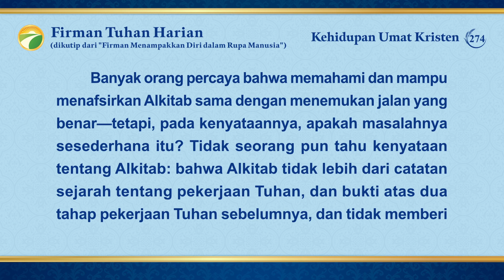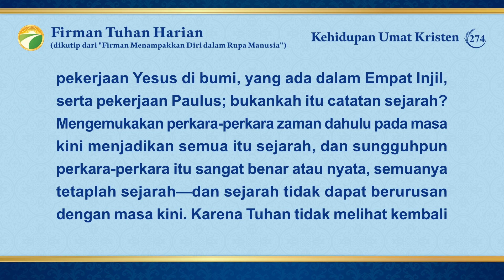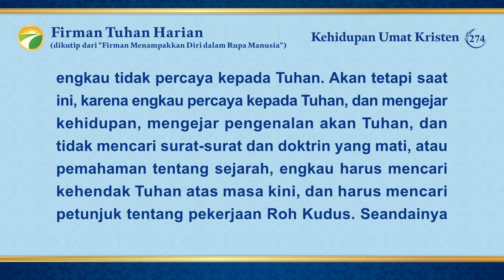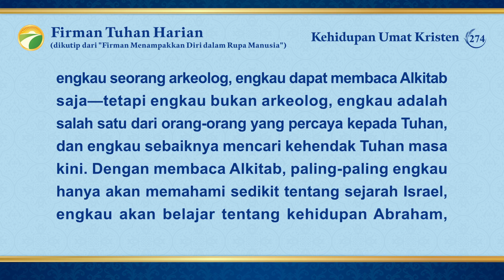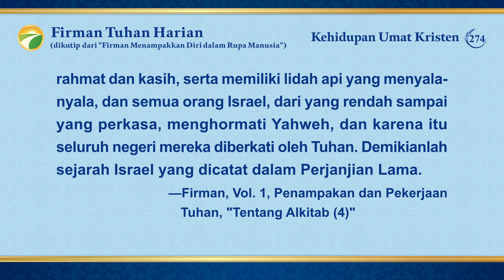Firman Tuhan Harian: Misteri Tentang Alkitab | Kutipan 274